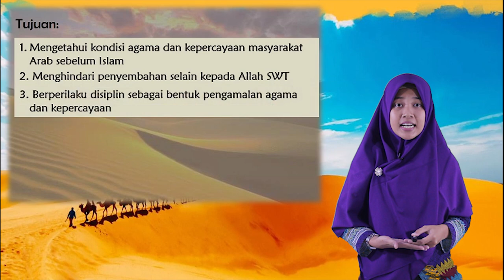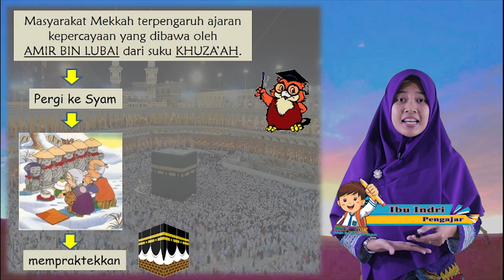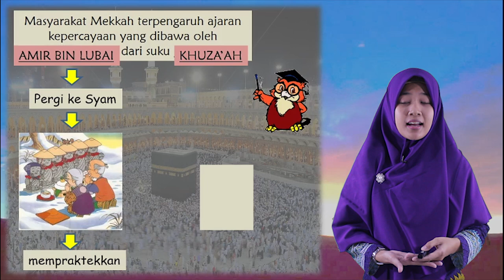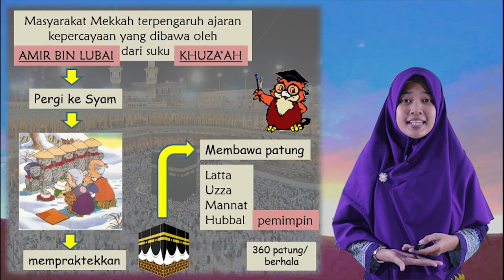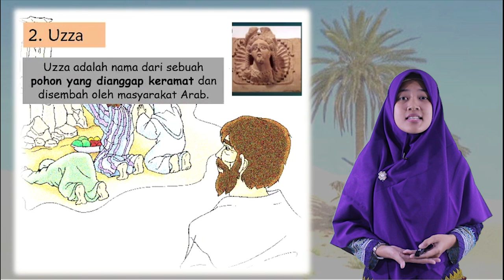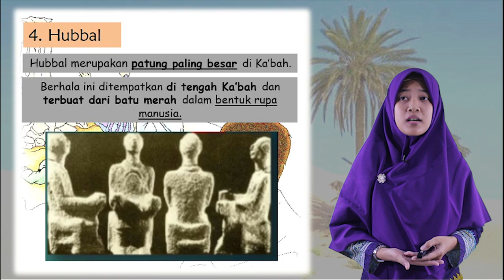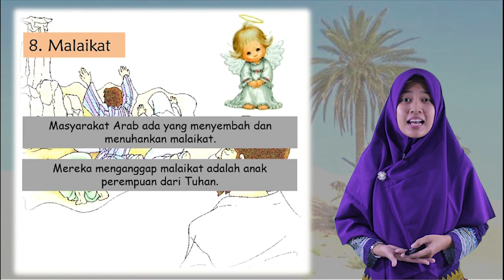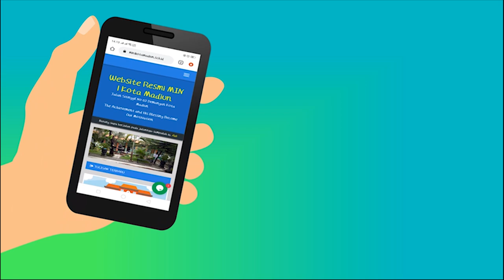Video Pembelajaran SKI Kelas 3 Agama & Kepercayaan Masyarakat Arab Sebelum Islam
Video Pembelajaran Sejarah Kebudayaan Islam Kelas 3 Agama & Keyakinan Masyarakat Arab Sebelum Islam

Pengajar : INDRI FRASTIYANTI, S.Pd

Content Creators :

1. Rian Ciputra, S.Pd.
2. Sudarmawan, S.Pd.
3. Hendro, S.Kom, S.Pd.I.
4. Miftakhul Hamzah, S.Pd.I.